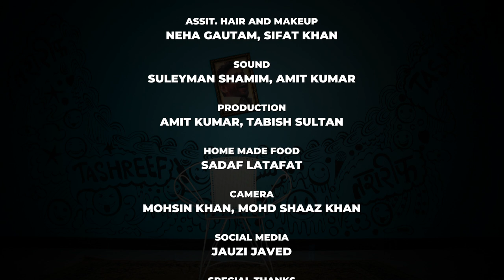Lachhu Bhai Ponchhe Wale | Episode-1 | Tashreef Comedy Talk Show | Rangbaaz